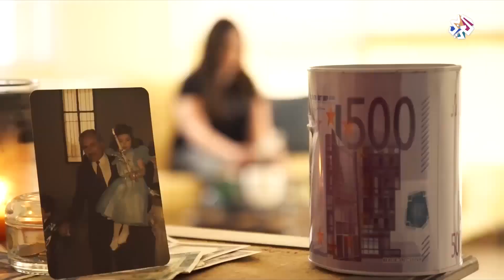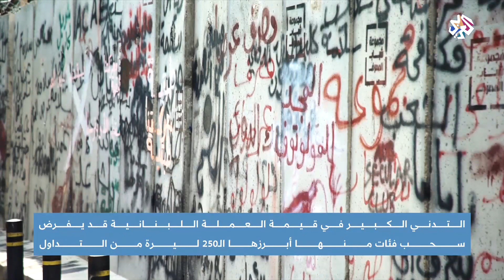التدني الكبير في قيمة العملة اللبنانية قد يفرض سحب فئات منها من التداول | أخبار العربي